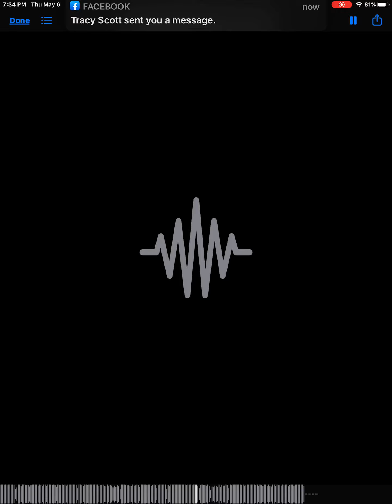Life by Sheria Marie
A freestyle by Sheria Marie